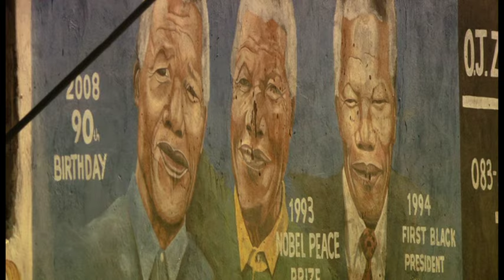Soweto Gospel Choir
In 2013 and again in 2019, we welcomed the Soweto Gospel Choir to our Concert Hall. In 2019 the choir performed songs from the winning album Freedom in Australia. Freedom is a celebration and commemoration of South Africa’s democratic movement's struggle for freedom.

Soweto Gospel Choir took out the win for the 2019 Grammy Award for Best World Music Album.

Hailing from Soweto, a town outside of Johannesburg and home of Nelson Mandela, Soweto Gospel Choir continues to inspire audiences around the world with their powerful blend of African gospel, freedom songs, and international classics.